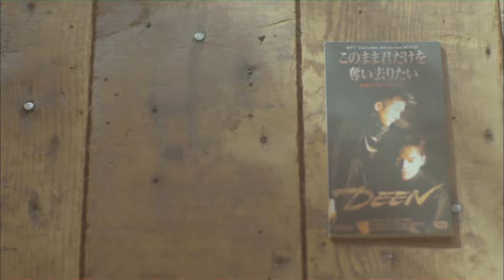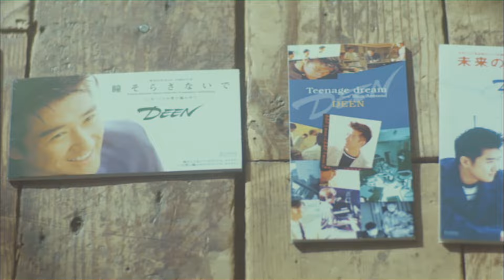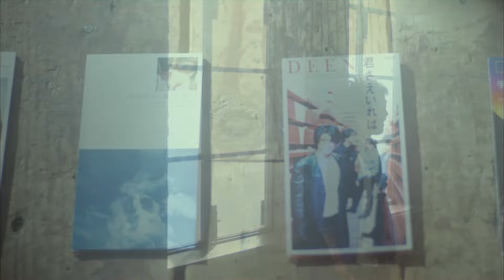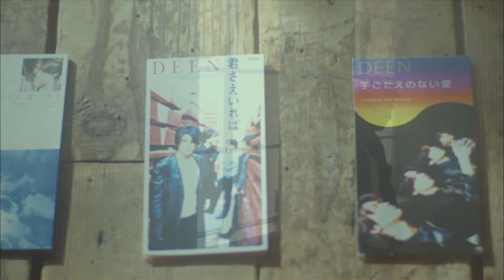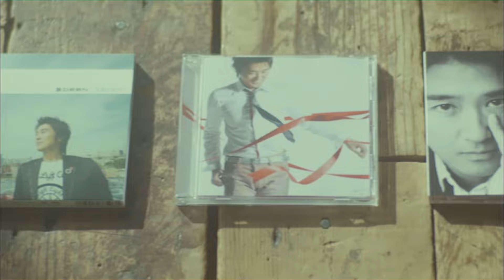DEEN「二十歳」Music Video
DEEN 30周年イヤーを記念して、過去作のMusic Videoを一挙公開！